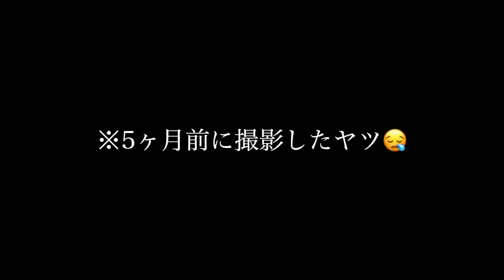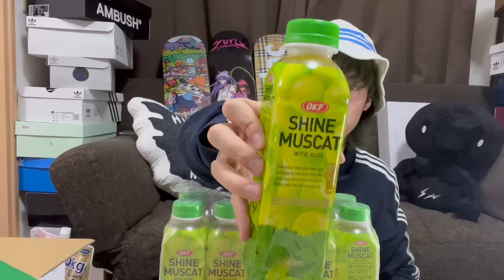【神回】人生初のコストコで1万円分爆買いした結果...OMG